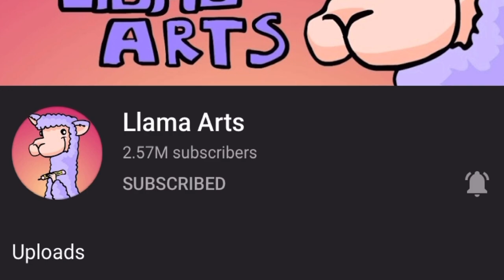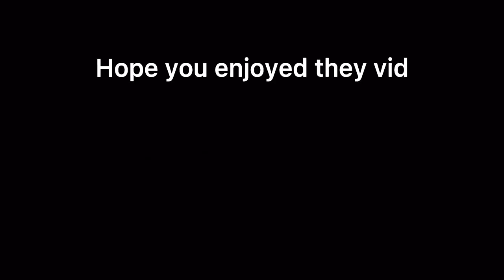Reacting to llama arts horror storys